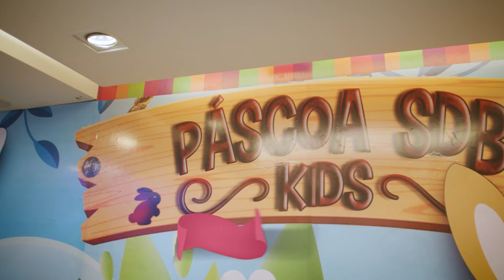Mundo da Páscoa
O Mundo da Páscoa invadiu o Shopping da Bahia com 3 atrações imperdíveis e gratuitas!

As crianças podem se divertir no cenário Aventuras de Páscoa, todos os dias, com direito a brinquedos, brincadeiras, pintura facial e confecção de orelhinhas.

A loja Páscoa do SDB Kids, tem o brincadeiras e oficinas de Segunda a Sexta, contação de histórias aos Sábados e teatrinho infantil aos Domingos. Confira a programação completa no site!

De Quinta a Domingo, o Sr. Coelho e seus amigos invadem os corredores do SDB com muita música, coreografia e diversão com as Paradas de Páscoa às 15h30 e 17h.